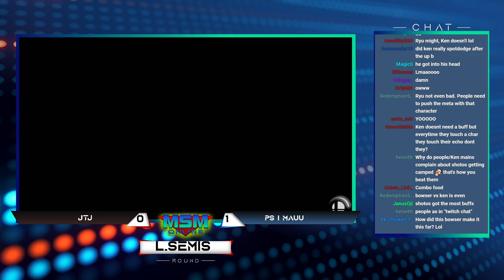MSM Online 27 - JTJ (Bowser) Vs. PS | Mauu (Ken) Losers Semis - Smash Ultimate